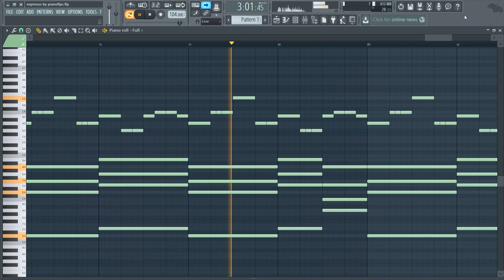Sabrina Carpenter - Espresso (MIDI + FLP) (FL Studio Piano Tutorial / Cover)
Piano Cover / Tutorial of _ in FL Studio 12.